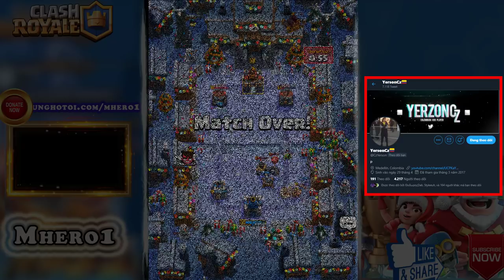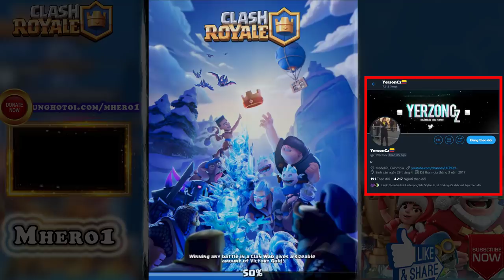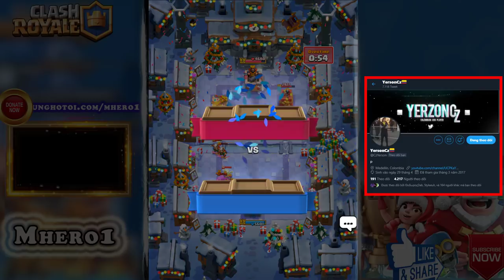2.6 Hog Cycle 6300+ gameplays 🔥YersonCz 👈 Clash Royale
Follow him